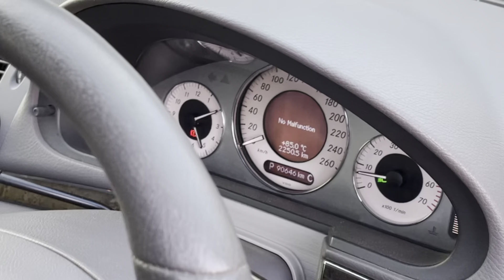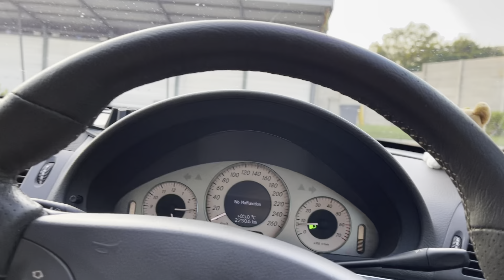Mercedes Benz W211 E240 upgrade projector Vahid Biled E7 Surpass Laser